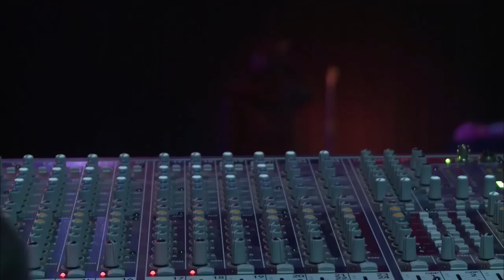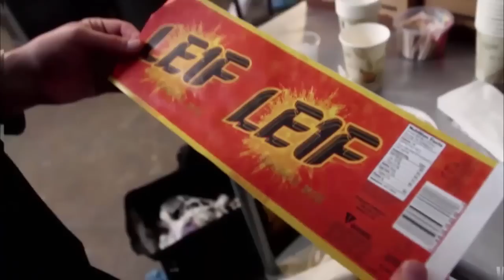Le1f - Tracks ARTE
Quand il se produit, le rappeur américain Khalif Diouf, alias Le1f, livre un mélange de strip tease, de club music et de voguing.